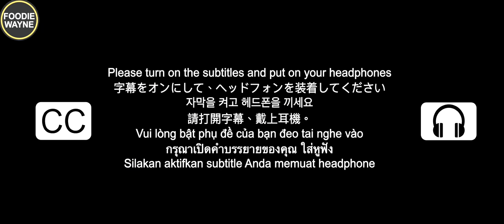享受一餐【味留】 熟成魚專門 用熱情料理的小郭師傅 尊敬食材 不時不食 用熟成發揮食材真正的美味 處理過的魚比現流的還好吃 圓融的滋味 多一點甜味 還有意外的水果香味@Chefkzk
【味留】 熟成魚專門 用熱情料理的小郭師傅 尊敬食材 不時不食 用熟成發揮食材真正的美味 處理過的魚比現流的還好吃 圓融的滋味 多一點甜味 還有意外的水果香味

無菜單料理菜色（每天有所不同）
-齒鰆魚油菜花生漬
-海鱺魚
-玉子乳蒸鰆魚肝
-南島鰺（白魽）
-黑目鱸柚子湯霜
-小鰭廉齒魚揚出鮑汁漬
-ㄧ年熟成鮪
-齒鰆魚頭燒蒸
-久保蝦鮑魚湯刺身
-透抽千切
-酒燒烏魚子
-昆布湯引薰漬魚胃

🐟【味留 熟成魚專門】🐟訂位電話 請說是看阿暈YT介紹來的🐟 221新北市汐止區新台五路一段143巷2弄2號 🐟Google MAP🐟